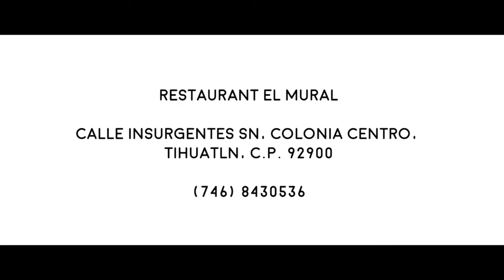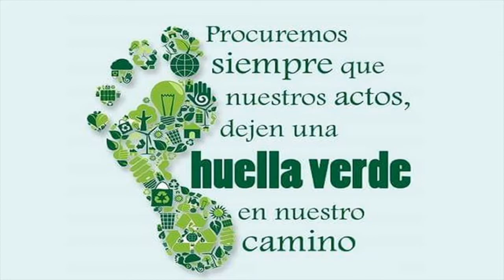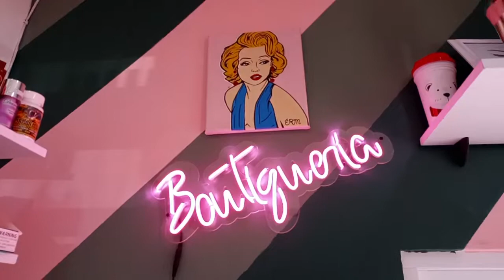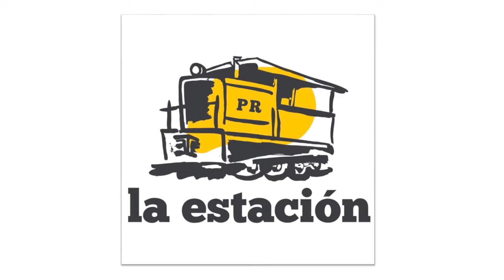HOLA VERACRUZ EN VIVO 18 ENERO 2022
HOLA VERACRUZ EN VIVO
Desde el estudio de Grupo es Noticia
Vane Miranda y Sugey Solis
Hoy tenemos una entrevista con el Profesor Luiggi director del Ballet de Luiggi ademàs visitamos La Boutiqueria un lugar para que las chicas obtengan lo mejor en maquillaje y tratamientos de belleza.